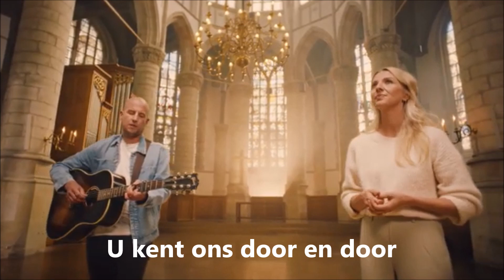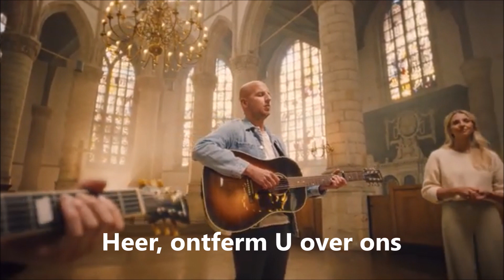Kyrie eleison - Sela ('Heer, ontferm U over ons') ONDERTITELD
Kyrie eleison - Sela  ('Heer, ontferm U over ons') ONDERTITELING

Tekst 'Kyrie eleison'

Heer, U weet
wat er binnen in ons leeft
onze dromen, onze zorgen
voor U is niets verborgen

Heer, U weet
U kent ons door en door

kyrie, kyrie,
kyrie eleison
kyrie, kyrie
Heer, ontferm U over ons

Heer, U ziet
dat wat we liever zelf niet zien
U kent onze zwakke plekken
we hoeven niets te zeggen

Christe, Christe
Christe eleison
Christe, Christe
Christus, ontferm U over ons

Heer, U geeft
dat wat een mens nodig heeft
neem ons aan de hand
naar het beloofde land
dan zingt het hemels koor

kyrie, kyrie
kyrie eleison
kyrie, kyrie

kyrie, kyrie
kyrie eleison
kyrie, kyrie